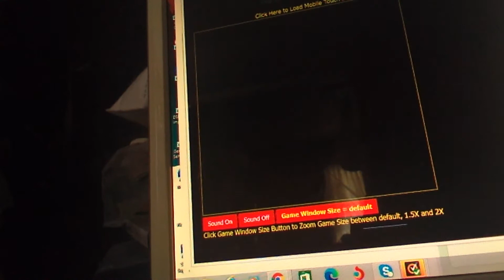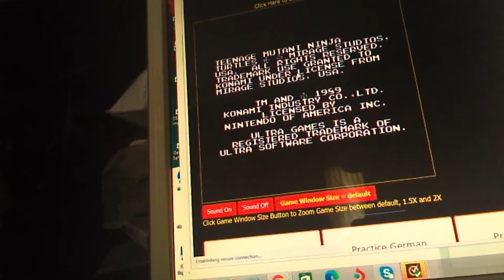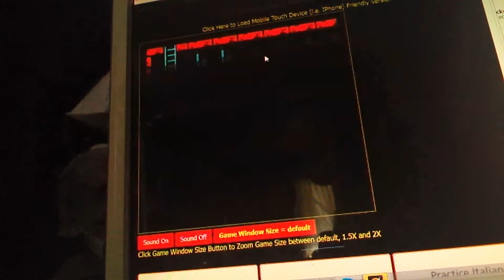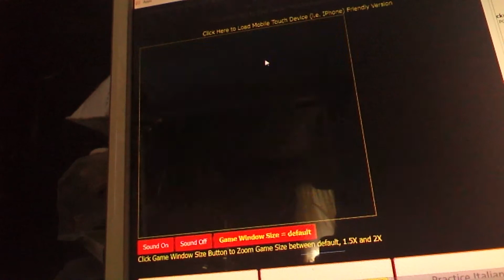Let's play wild gunman nes tmnt